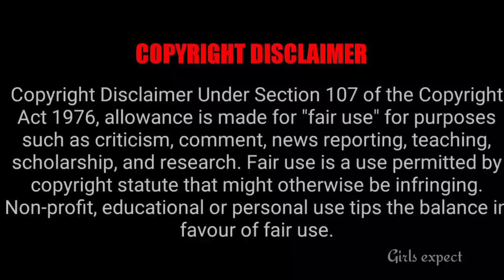Prime Serial replacement Actress இவருக்கு பதில் இவர் || Girls expect ❤️